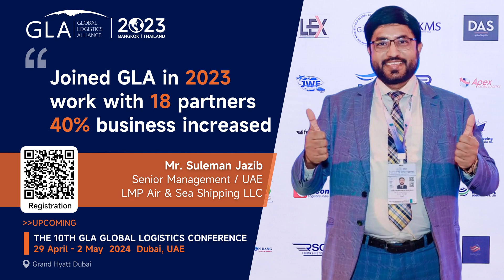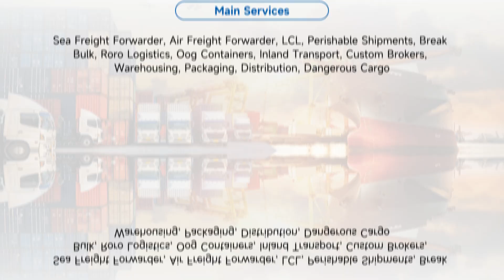【GLA Voice】Mr. Suleman Jazib got 40% business growth | GLA Global Logistics Alliance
✔ Company Name: LMP Air & Sea Shipping LLC

🌟Guest: Suleman Jazib, Senior Management

🌟Cara Freight Forwarding & Logistics CO PART OF SEERA GROUP Joined GLA Family in 2022. Ammar mentioned in his interview that already handled 100 containers since joined GLA etc.

📅As we anticipate the 10th GLA Global Logistics Conference, taking place in Dubai, UAE from 29 April to 2 May, 2024

Participants from over 100+ countries,

200+ booths showcasing innovative solutions,

1500+ companies attending, this event promises unparalleled networking and business opportunities.

70000+ One-on-One Meetings (2.5days)

Spread across a massive inquiries

📅 Date: 29 April - 2 May 2024

📍 Location: Grand Hyatt Dubai , UAE